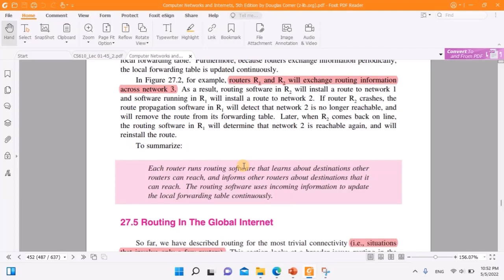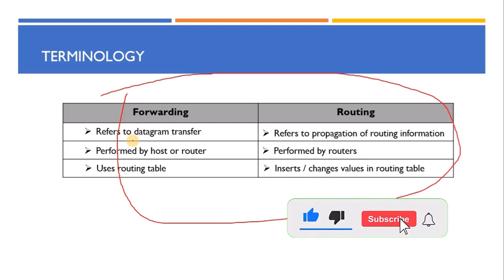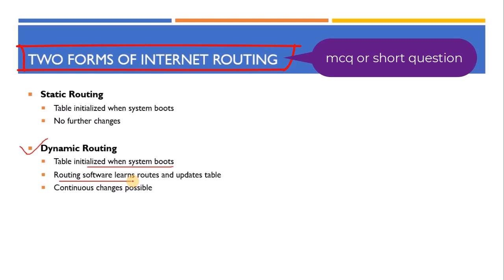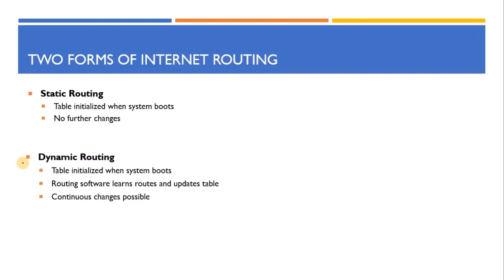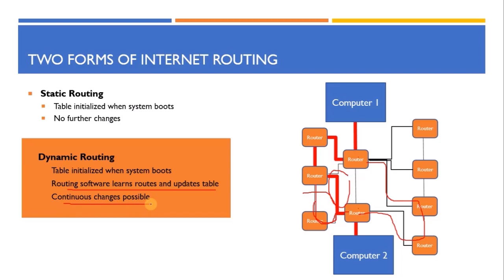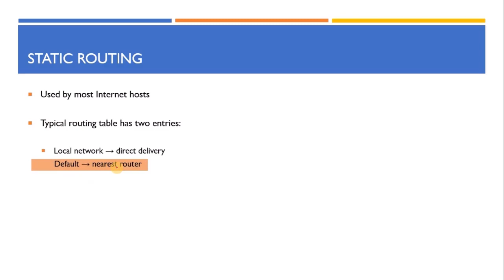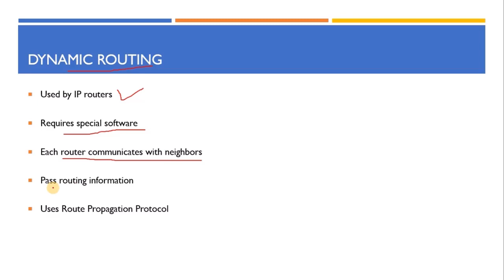Cs610 Short Lecture 39 (Forwarding vs Routing ,Static routing vs Dynamic Routing, End to end service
Topics Covered : (Forwarding vs. Routing , Static routing vs Dynamic Routing, End to end service and datagrams)

Subject : Cs610 Computer Networks
Recommended Book : Computer Networks and Internet. 5th Edition by DOUGLAS E. COMER